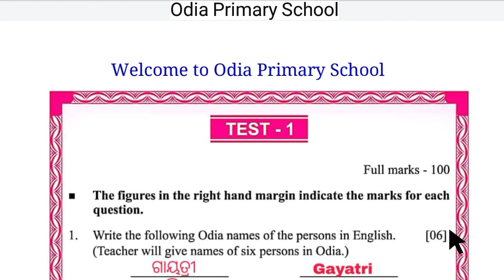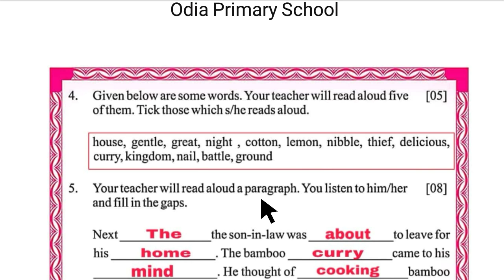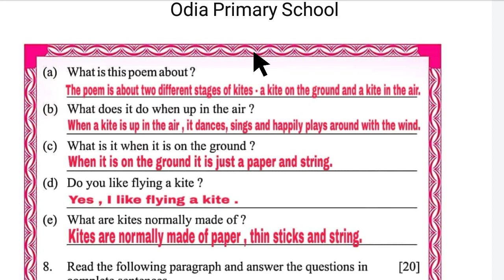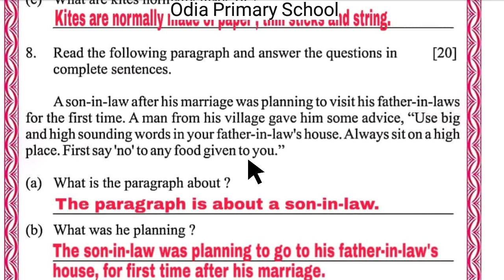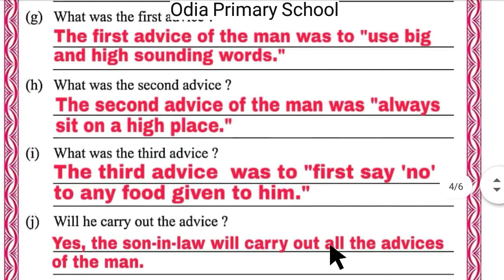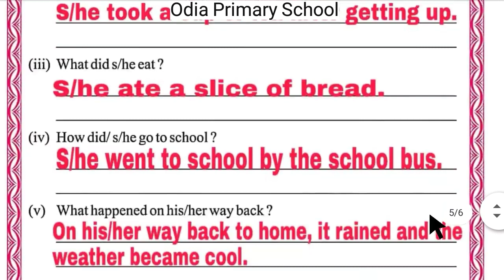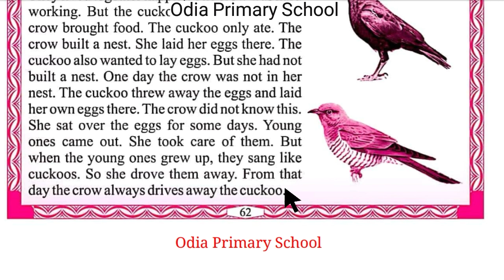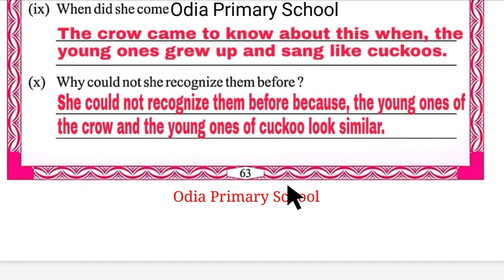Test - 1 Question and answers easy discussion (class 6)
Test - 1 Question and answers easy discussion , class 6 English